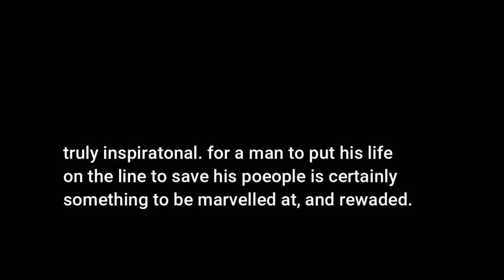burkina faso militia training (their excellence)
their prowess with these weapons systems, you'd wonder how more people hadn't praised them for their bravery.